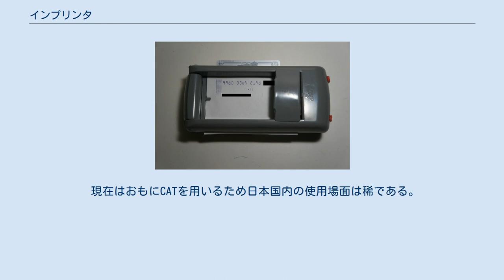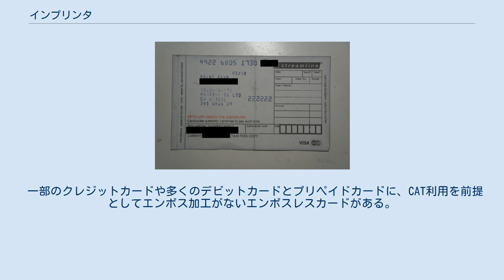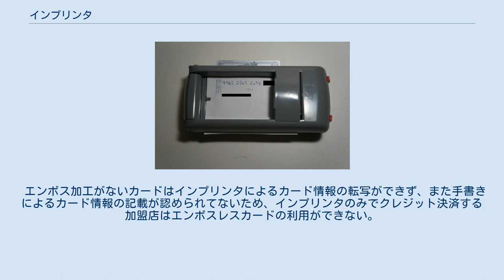インプリンタ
インプリンタ（インプリンタ、英語: Imprinter）とは、クレジットカードやキャッシュカード等の表面に浮き出たエンボス文字を、処理伝票に転記する際に使用する器具である。
口座番号や会員番号、氏名、有効期限などを転写するために使用される。
 ジャノメクレディア製インプリンター M220でクレジットカードの表面をインプリントした様子 インプリントされた売上伝票 カード及び伝票を差し込むポケットとインクローラーで構成され、伝票などを差し込んでからインクローラーをスライドして転写する。
クレジットカード決済で使用される伝票は3枚程度のノンカーボン紙で、2枚目及び3枚目の伝票はローラーとエンボス間の圧力で印字される。
3枚はクレジットカード処理端末（CAT）を使用する場合と同じく、それぞれクレジットカード会社へ郵送し、カード会員へ手渡し、加盟店で保管する。
 現在はおもにCATを用いるため日本国内の使用場面は稀である。
CATを導入していない加盟店や、発展途上国は日常的に使用する。
営業職がインプリンタを携帯し、CATのない場所でクレジットカード決済を行う例も散見される。
CATを採用している店舗でも、停電や端末の故障に備えてインプリンタを備えている場合がある。
 手動決済のため、決済に信用照会が不要なフロアリミットを超えた額の決済は、アクワイアラの信用照会センターへ電話を掛けてオーソリゼーションを取得し、伝えられた承認番号を手書きのボールペンで記入する。
 カードと伝票をインプリンタにセットする。
 インプリンタの蓋を閉める。
 インプリンタのインクローラーを軽く押し付けながら左から右へ往復する。
 蓋を開き、伝票とカードを取り出す。
 一部のクレジットカードや多くのデビットカードとプリペイドカードに、CAT利用を前提としてエンボス加工がないエンボスレスカードがある。
これらのカードは『ELECTRONIC USE ONLY』と記載されている事がある。
 日本国内は国際ブランドのデビットカードとプリペイドカードや、VIEW Suicaカードなど交通系IC乗車券の機能があるクレジットカードが代表的である。
前者はゼロフロアリミットであるため利用のたびに信用照会が必要になること、後者は交通系ICカードの構造上エンボスが支障になることが理由で、エンボス加工が施されていない。
 国内外問わずインプリンタによるカード決済がほとんど行われていない事情から、三井住友カードは2020年の券面リニューアルに際してカード番号のエンボス加工を廃止し、他社もこれに追随する動きもみられる。
 エンボス加工がないカードはインプリンタによるカード情報の転写ができず、また手書きによるカード情報の記載が認められてないため、インプリンタのみでクレジット決済する加盟店はエンボスレスカードの利用ができない。